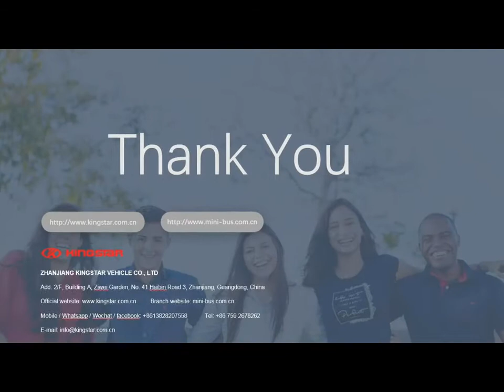MPV minivan - luxury coach buses for sale - luxury minivan manufacturer - KINGSTAR minibus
Mobile& What's app: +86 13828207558

Kingstar minibus as one of the main Chinese automobile exporters was founded in 2004 and has been engaged in the automobile export business ever since, with all staff having rich experience in automobile production and export. Welcome to your inquiry！